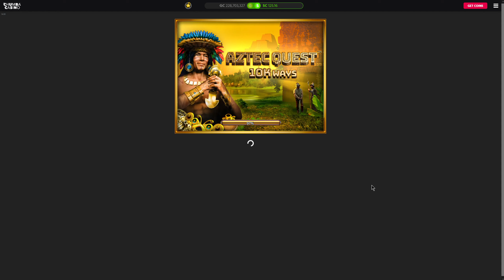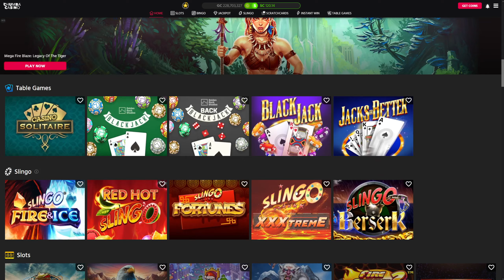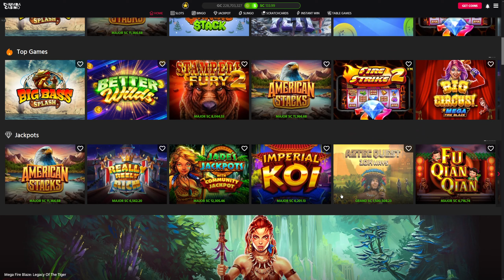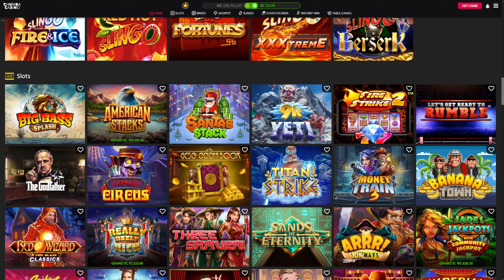Pretty line hit on Imperial Koi || Chumba online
Plus a nice bonus on Stampede Fury 2 || Chumba online